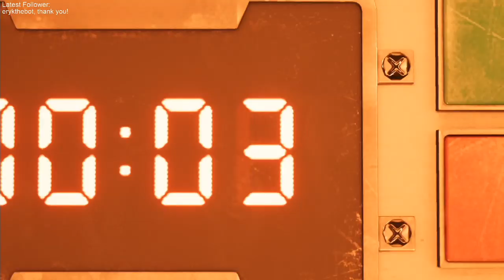Final Fantasy 7 Remake demo - 02/03/20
Finaly Fantasy 7 Remake demo playthrough stream archive -- Watch live